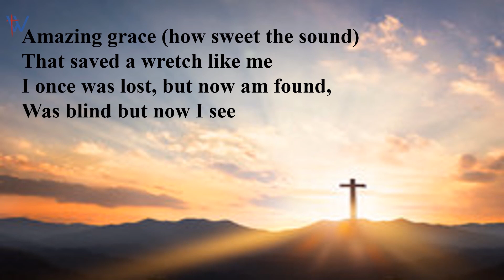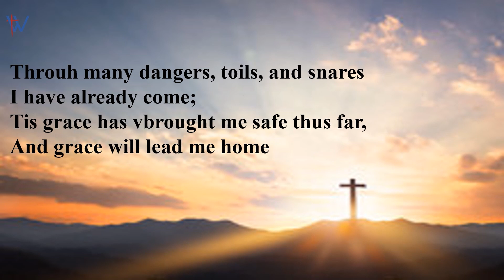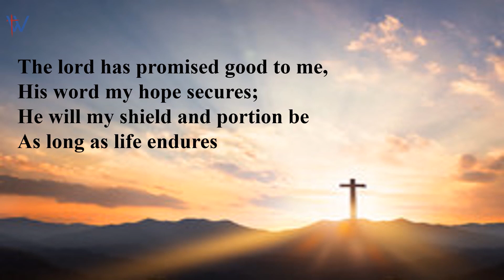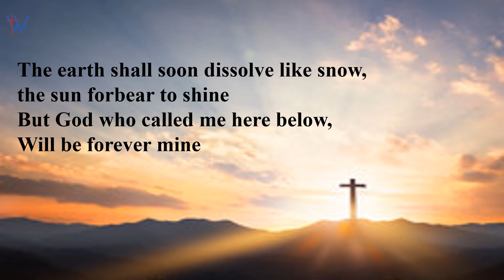9.22.2024 "1 Love"